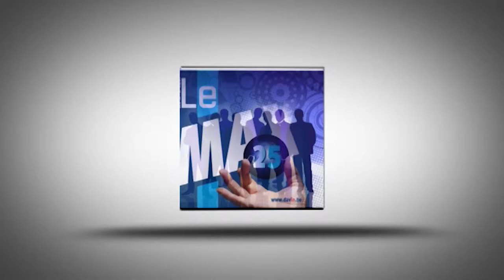Présentation de la société Piront "traiteur du Max 25 "Christian Kinot"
Organisateur de réceptions, Laurent Piront met à votre disposition une
équipe de professionnels expérimentés, un personnel scrupuleusement
sélectionné et une infrastructure bénéficiant des techniques les plus modernes vous garantissant la réussite totale de votre événement.

Il répondra avec souplesse à chacune de vos demandes, de la manière la plus appropriée en fonction des lieux et des exigences les plus variées...
du mariage aux grandes manifestations culturelles ou sportives, en buffets
gastronomiques, repas assis ou cocktail dînatoire.